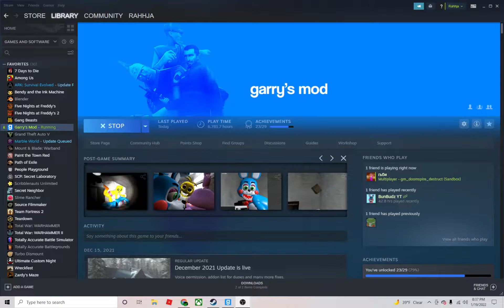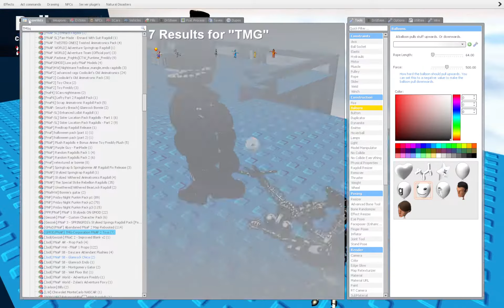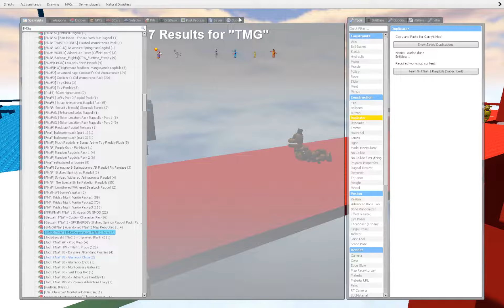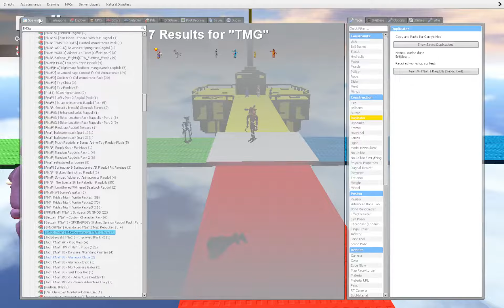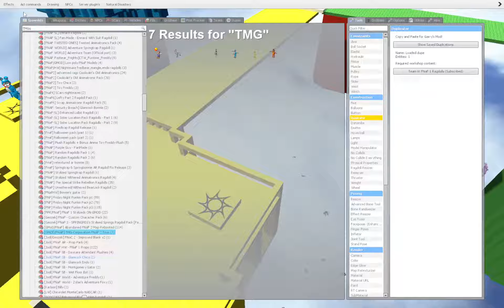Gmod fnaf| freddy and friends in brickbattle revamped